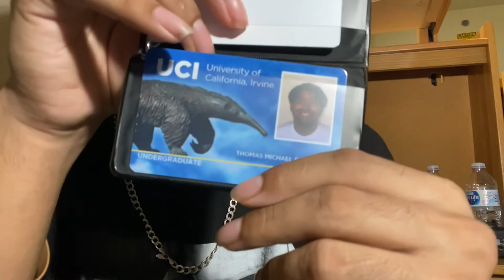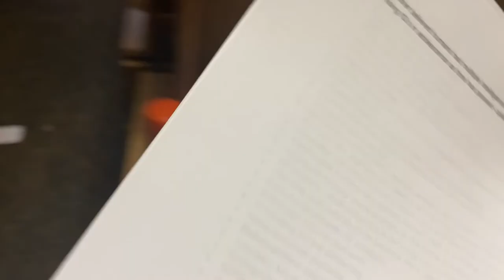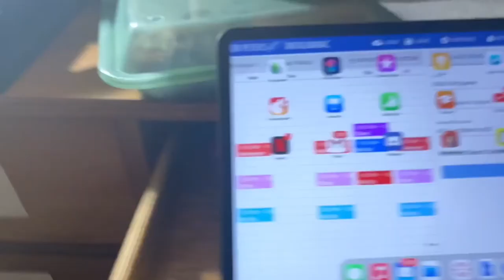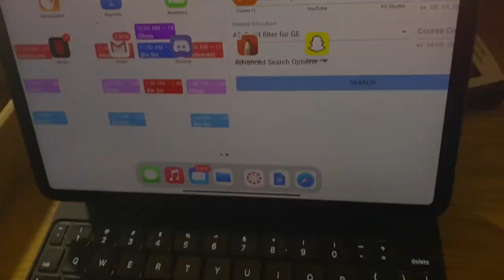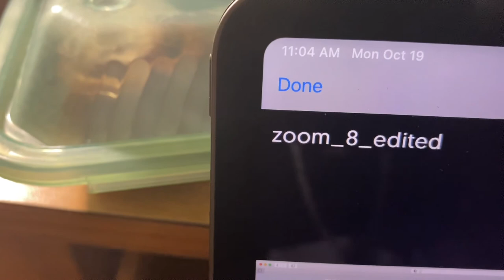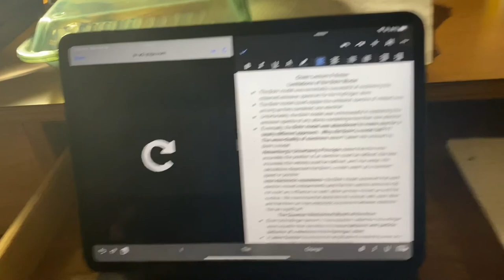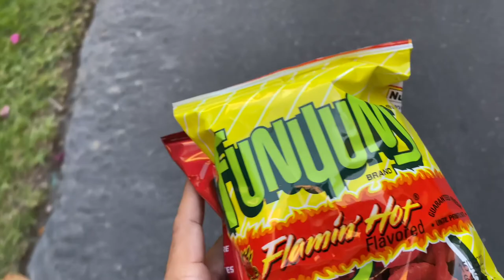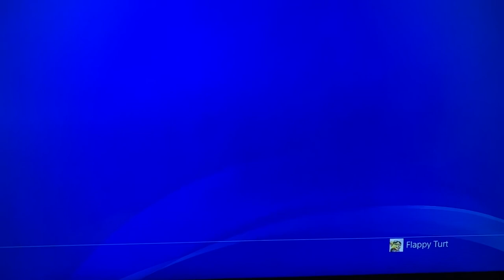DAY IN THE LIFE IN THE UCI BUBBLE!!!!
IT IS DEMON TIME BABBYYEE, WE BACK W/ GRIMY THUMBNAILS YESSIIRRRRRR